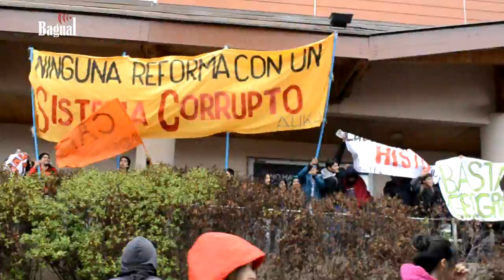Marcha por la educación pública. Valdivia.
La helada lluvia no fue una molestia para las aproximadamente 4.000 personas que acudieron al llamado que la Confederación de Estudiantes de Chile (CONFECh) hizo al conjunto de la ciudadanía para  exigir una educación pública gratuita y democrática.

Al comenzar la jornada al medio día, mientras la columna de manifestantes transitaba por el puente hacia el centro de la ciudad, pescadores artesanales desplegaron lienzos en que se leían cosignas contra la Ley Longueira, y encendieron bengalas,  en gesto de solidaridad con la manifestación. Posteriormente el grupo de pescadores se incorpora a la protesta, demandando la nacionalización de los recursos pesqueros.

Tras algunas vueltas por las avenidas centricas de nuestra ciudad, el bloque ciudadano se detiene junto a la plaza de la república, para compartir discursos de algunas de las organizaciones sociales presentes (FEUACh, FESVa, CUT Valdivia) con la multitud, criticando la corrupción develada entre los bloques políticos de la Nueva Mayoría y la Alianza, y su intransigencia frente a las propuestas de los movimientos sociales, las cuales no han sido integradas en las diversas reformas impulsadas por el gobierno; finalizando, con un llamado a la sociedad en general a movilizarse por la conquista de nuestros derechos.

Tras la legítima resistencia de estudiantes de Historía de la Universidad Austral, ante el carro lanza agua de carabineros, el cual empujaba a manifestantes con un fuerte chorro de agua, obligandolos a desplazarse hacia la universidad, finalizó la jornada con incidentes menores.